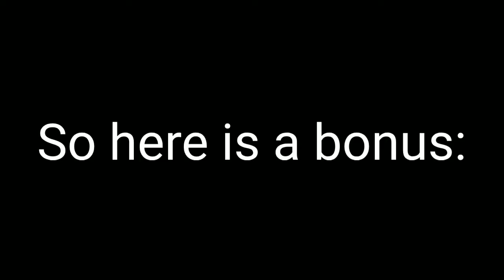Maid Pico And Maid Boyfriend Do All The Gacha Dances I Know (Bonus At The End)